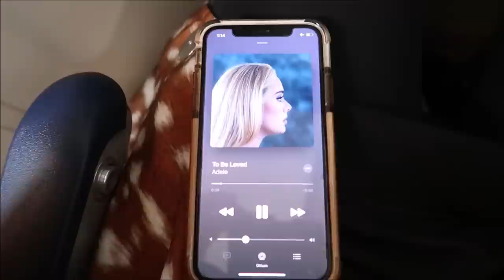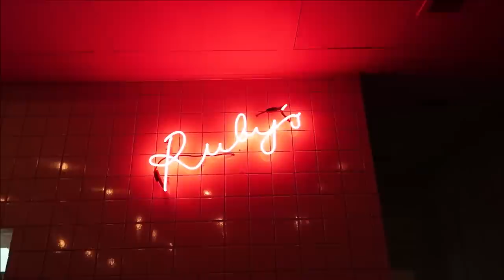VLOGMAS: Coat Update, Traveling To New York, SAKS Christmas Display | GeranikaMycia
Hey GirlFrins! In this video I’ll be traveling to New York for the holidays for the first time!